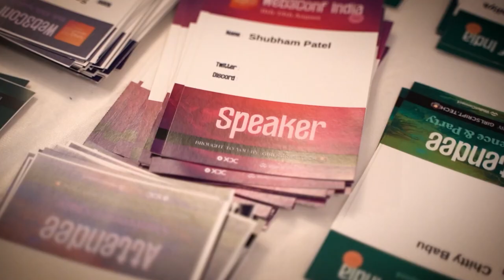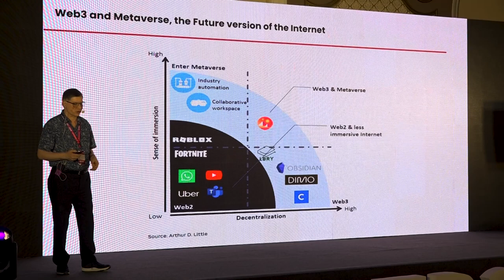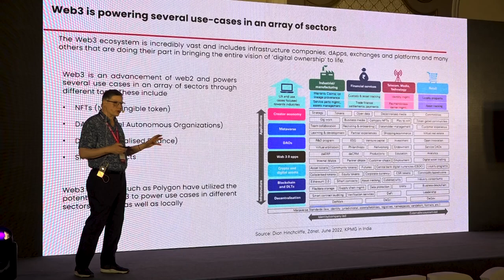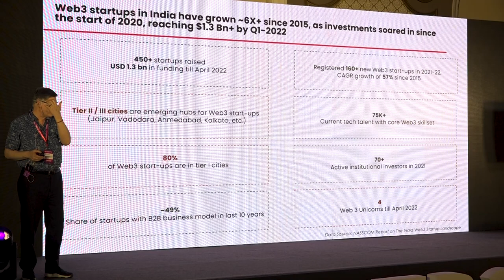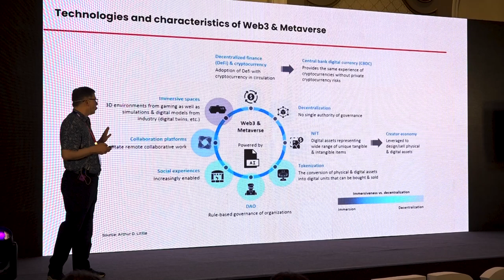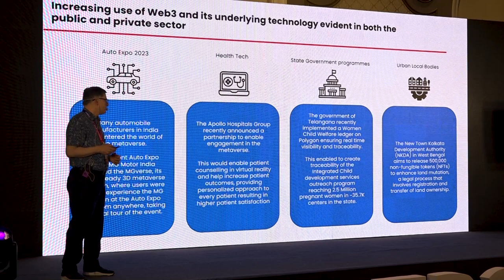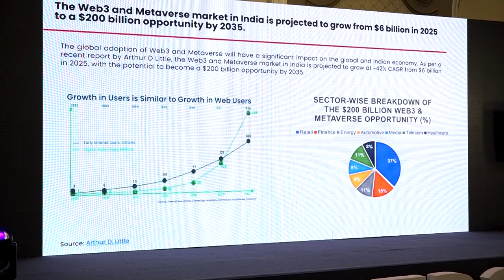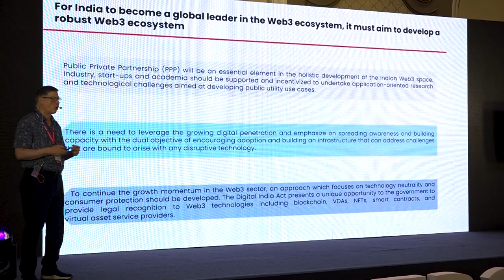Present & Future of Web3 in India| Dilip Chenoy| Bharat Web3 Association| Web3Conf India 2023